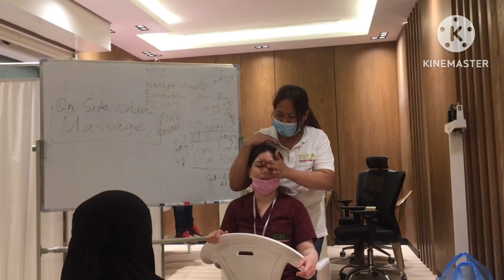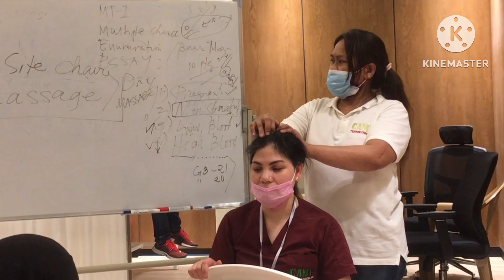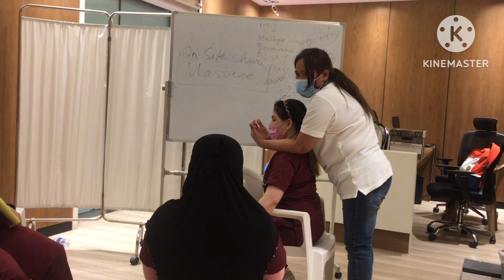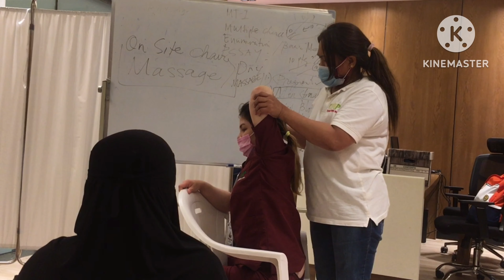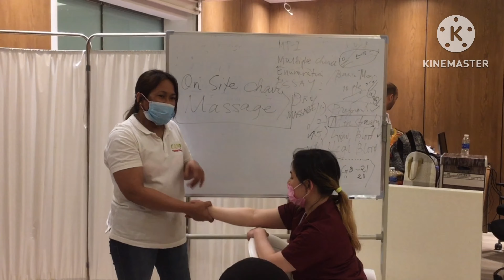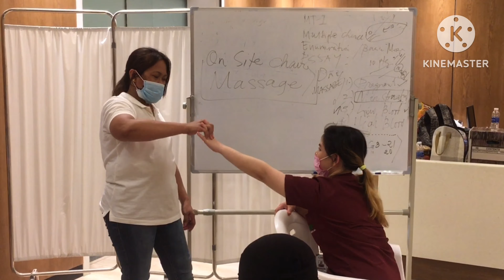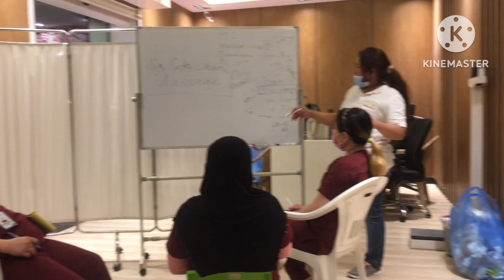Dry Massage class